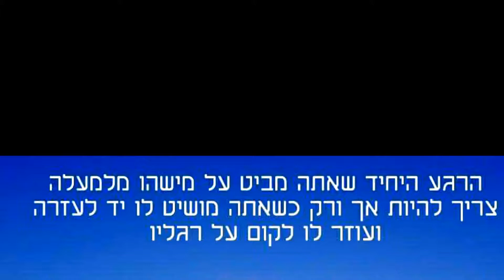אביתר בנאי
ישתבח שמו לעד